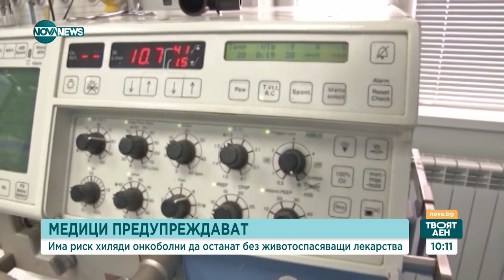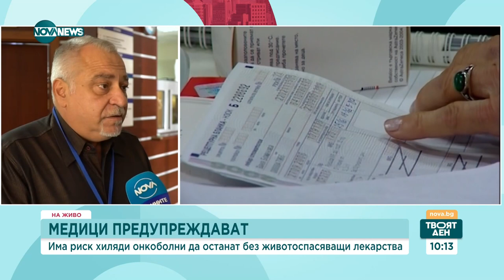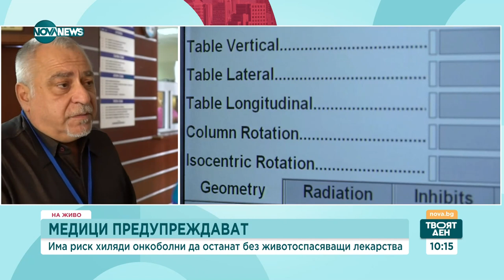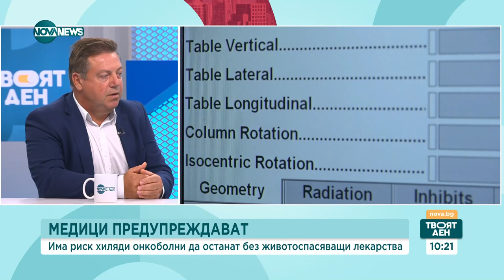Медици предупреждават: Има риск хиляди онкоболни да останат без животоспасяващи лекарства